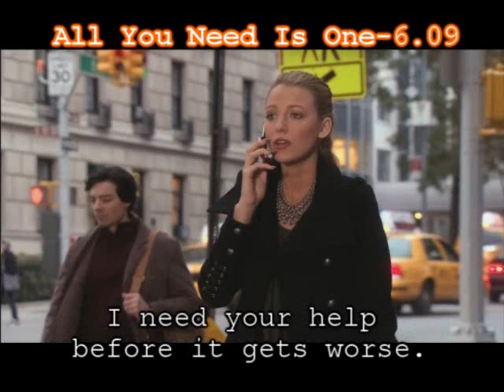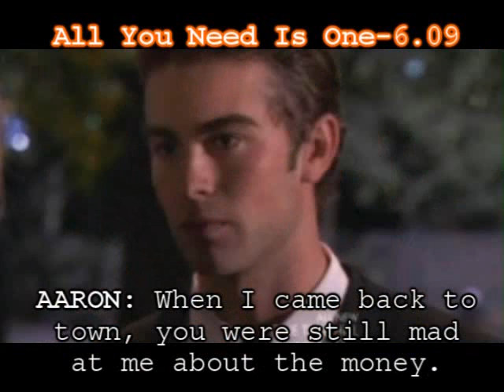All You Need Is One-6.09, Stupid Cupid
Hey guys! Here is the valentines day episode! Also, I was supposed to have a Dicole scene where she tells him the sex of the baby but I completely forgot about it until I had already rendered it! Anyways, you guys will find out next episode I guess. lol.

THIS EPISODE:
*Kristina plays "cupid" and sets up Natalie on a date with Aaron
*CREDITS
*Danielle sees Liam hungover
*Matt and Natalie talk
*Danielle calls Kristina
*Natalie and Nicole talk
*Natalie learns the truth
*Kristina and Liam can't sleep
*Matt and Natalie have sex!